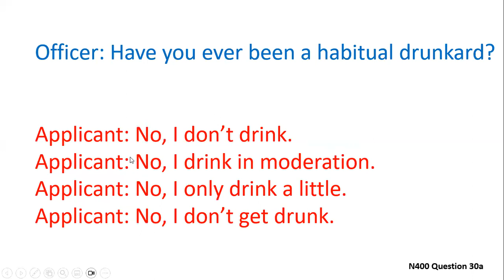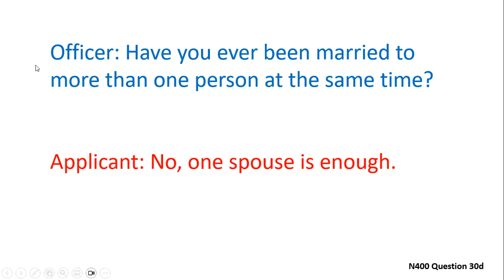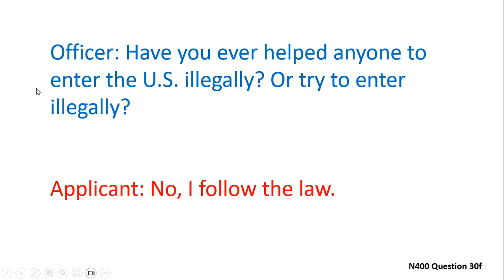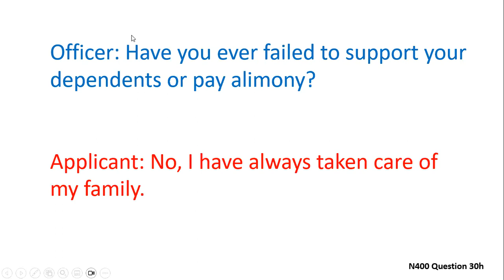N400 Citizenship Interview Question #30 (Naturalization, United States of America)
Practice for the United States Speaking and Listening Naturalization test. Focus on correct answers, vocabulary, pronunciation, and fluency.  (ESL, ELL, ESOL, English practice)

Naturalization Interview: United States of America (U.S., USA)